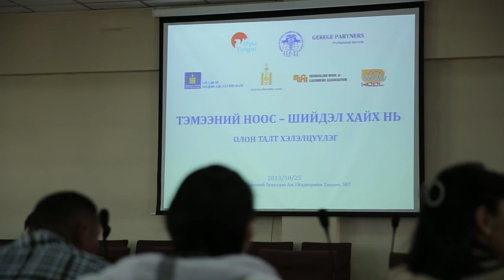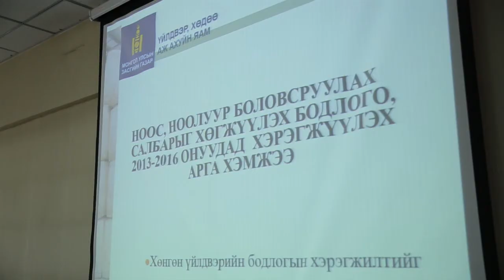"Сор кашмер" компанийн захирал М.Эрдэнэтуяа "Тэмээний ноос-шийдэл хайх нь" хэлэлцүүлэгт оролцлоо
"Тэмээний ноос-шийдэл хайх нь" сэдэвт олон талт хэлэлцүүлэг боллоо."Оюу толгой" компани  уг хэлэлцүүлгийг анхлан санаачилж санхүүжүүлсэн юм.  Монголын үндэсний худалдаа, аж үйлдвэрийн танхим,  "Гэрэгэ партнерс" компанийн хамтран зохион байгуулсан энэхүү хэлэлцүүлэгт Үйлдвэр, хөдөө аж ахуйн яам, Оюуны өмчийн газар, Монголын ноос, ноолуурын холбоо, Нэхмэлийн хүрээлэн, "Сор", "Говь", "Гоёо", "Ээрмэл" зэрэг үндэсний үйлдвэрлэгчид, Өмнөговь аймгийн Ханбогд, Баян-Овоо, Манлай сумын удирдлага, малчдын төлөөлөгчид оролцлоо.